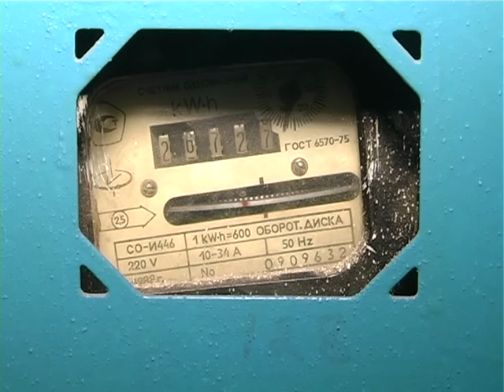З 1 березня зростуть тарифи на електроенергію